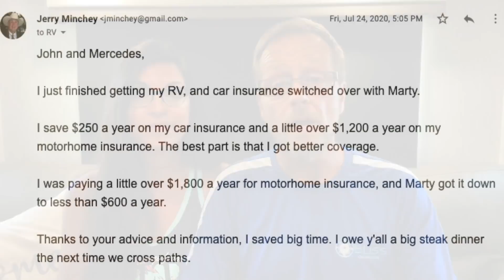WHAT WE ALL HATE BUT DESPERATELY NEED...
Wondering if you should buy RV insurance? The RV Odd Couple share their RV insurance review.

RV Insurance Policies are not always transparent. After having our own issues with our RV Insurance Policy, we wanted to share what you NEED to know when getting RV Insurance.  Long story short we weren't covered by our RV insurance so we want to share why, share what to look for when insuring an RV, and we want to recommend our insurance agent: